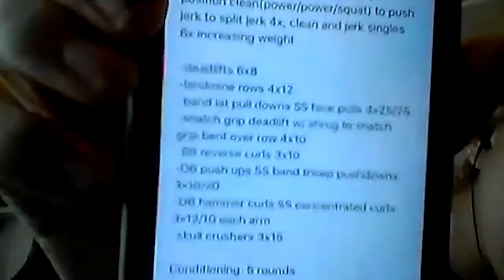Kris Statlander Pt. 1 | AEW Unrestricted Podcast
Kris Statlander came to pro-wrestling after training to become a stunt woman! She talks about stunt work, and how it’s different from pro-wrestling. She also talks about training with Curt Hawkins, some of her favorite matches on the indie scene, why she opted not to sign with WWE, and how she came to AEW. Plus, Kris describes her very first wrestling gimmick, what inspired The Alien, how her competitive gymnastics career has helped in the wrestling ring, and what makes her move set different from most others in the biz. And then there's her obsession with both pixie sticks and working out!

About All Elite Wrestling:
AEW features a world-class roster of diverse male and female wrestlers, giving fans a new wrestling experience for the first time in 20 years. Founded by President and CEO Tony Khan, AEW is headlined by Cody and Brandi Rhodes, The Young Bucks (Matt & Nick Jackson), Kenny Omega, Hangman Adam Page, Chris Jericho and Jon Moxley. The roster also is filled with skilled competitors including Nyla Rose, Awesome Kong, Dustin Rhodes, Jungle Boy, Dr. Britt Baker, MJF and SCU. In addition to being in-ring talent, Cody, The Young Bucks and Kenny Omega also serve as EVPs, with Brandi Rhodes serving as Chief Brand Officer. Renowned commentator Jim Ross also has joined the league.